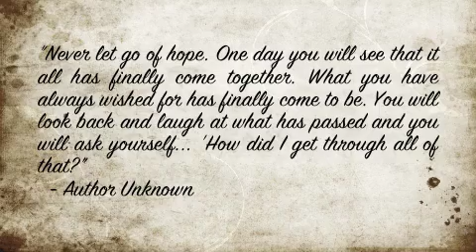High School Socks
Depression is a beast that can take over your life and change you forever. If you need help, ask for it. People are there to help you.
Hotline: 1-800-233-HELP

This is a video response to Taylor Mali's Poem "Depression too is a Type of Fire"